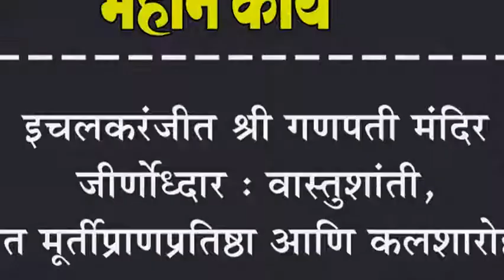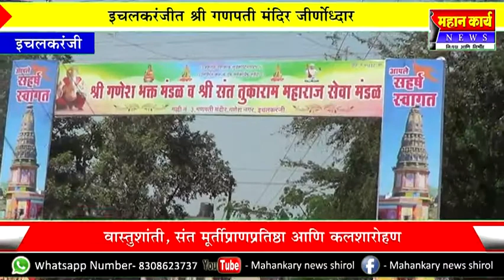इचलकरंजीत श्री गणपती मंदिर जीर्णोध्दार : वास्तुशांती, संत मूर्तीप्राणप्रतिष्ठा आणि कलशारोहण